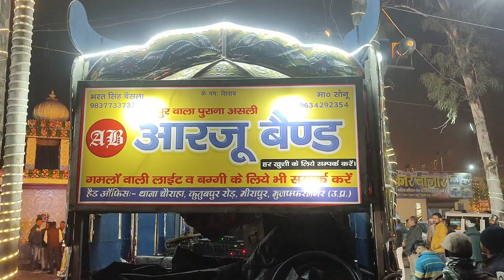Arzooband no1 Miranpur muzaffarnagar (U.P) INDIA 9837733732,9634292354